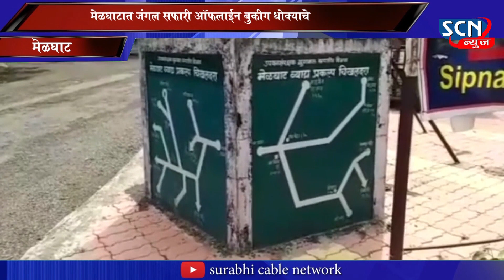मेलघाट जंगल सफारी ऑफलाइन बुकिंग धोक्याचे । ..... scn news paratwada